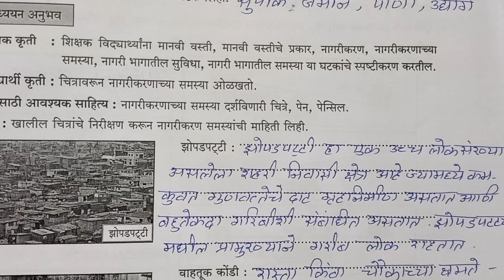10vi सामाजिक शास्त्रे18Setuabhyaskaram 23-10viसामाजिकशास्त्रेDiva18सेतुअभ्यास||Anand#bridgecourse#10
10vi सामाजिक शास्त्रे18Setuabhyaskaram 23-10viसामाजिकशास्त्रेDiva18सेतुअभ्यास||Anand#bridgecourse#10
8vi
पुनर्रचित सेतु अभ्यासक्रम 2023-24
#2023-24
purv Rachit Setu abhyas
purv chachini
Uttar Patrika

सामान्य विज्ञान
कृति पत्रिका 1
९वी गणित
9th Maths Bridge Course
anand toturial
setu
Setu abhyaskram
anand Tutorial
bridgecoursepretest
anand Tutorial
10vi Ganit Setu Abhyaskram divas 10, 10वी गणित सेतू अभ्यासक्रम दिवस 10
पूर्व चाचणी
इयत्ता ७वी
*पूर्व चाचणी*
*इयत्ता सातवी*